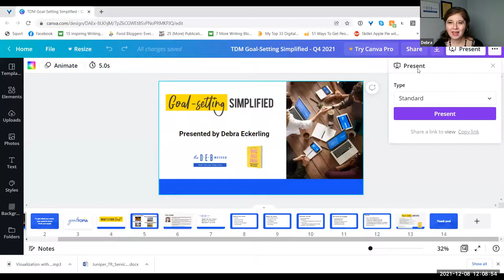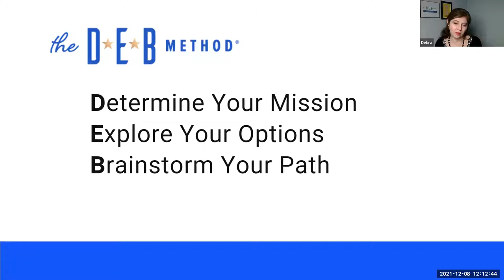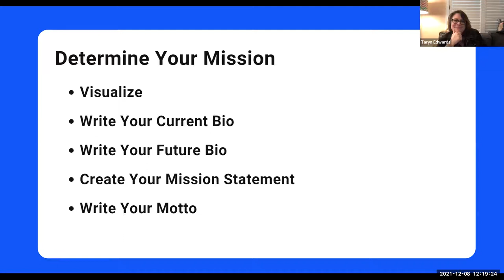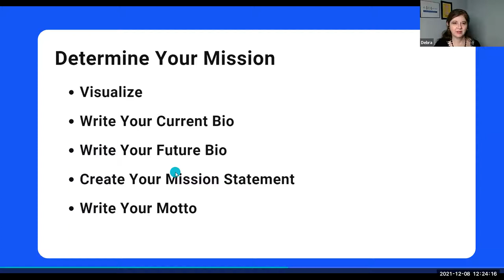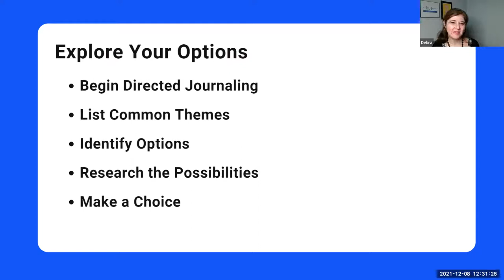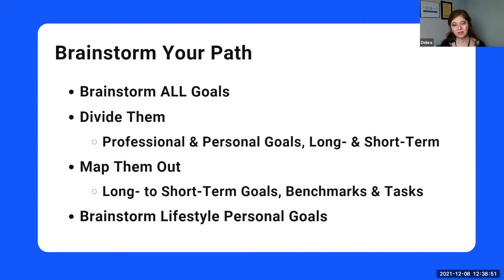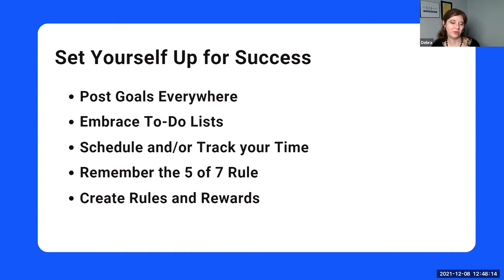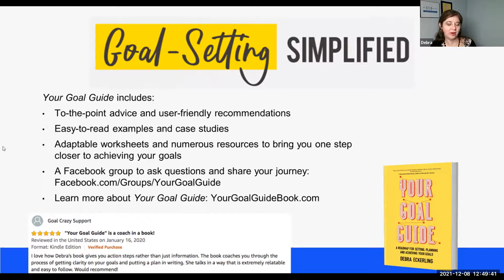Goal-Setting Simplified for 2022 with Debra Eckerling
Now is the perfect time to make new plans and set your 2022 up for success! The Mechanics Institute welcomes award-winning author Debra Eckerling, Your Goal Guide: A Roadmap for Setting, Planning, and Achieving Your Goals. During this event, Debra will take you through the D*E*B METHOD®, which is her system of Goal-Setting Simplified. DEB stands for Determine Your Mission, Explore Your Options, Brainstorm Your Path

You will:

    Visualize a successful 2022
    Take stock of where you are and what you want
    Create a mission and motto
    Set personal and professional goals
    Discover wellbeing strategies for work-life balance

Start 2022 right! Bring your dreams. Get ready to take lots of notes. And have some fun! Ready to reboot your goals now? Grab your copy of Your Goal Guide: A Roadmap for Setting, Planning and Achieving Your Goals and join the Your Goal Guide Facebook group to ask questions and share your journey.

Goal-Setting expert Debra Eckerling is the author of the award-winning Your Goal Guide: A Roadmap for Setting, Planning, and Achieving Your Goals and creator of the D*E*B METHOD® system of goal-setting simplified. Deb is on a mission to change goal-culture! A workshop leader and corporate consultant, she helps entrepreneurs, executives, and individuals figure out what they want and how to get it. Debra is also the founder of Write On Online, a website and community for writers, creatives, and entrepreneurs, as well as host of the GoalChat Twitter chat (Sundays at 7pm PT @TheDEBMethod), GoalChat Live on Facebook and LinkedIn (Mondays at 4pm PT), and The DEB Show podcast.